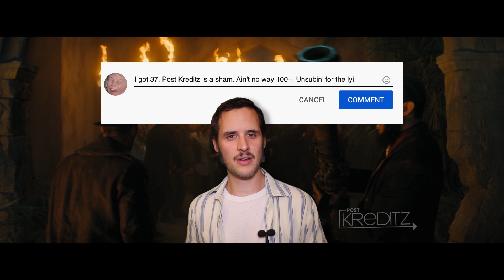Gotta Catch Em All :: Jumanji the Next Level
This is a video game about a gaming video with video games in it. Got it? How many video game references can you spot? I don’t plan on giving away too many hints, but I will tell you these games span decades and platforms. From the old dos days up to modern day games on windows and mac. We have references from nintendo and xbox to the playstation. From arcade to mobile this video is packed with obvious and hidden gaming references. Find all the references {insert impossibru}

This is the ultimate Jumanji try not to laugh challenge (ylyl). Think Jumanji crack (clean). Good laughs without all that dirty stuff. Random, fresh, humor with video memes, special effects, and more. Come watch Post Kreditz.

We got Jack black (Professor Oberon), Dwayne Johnson (Dr Smolder Bravestone), Karen Gillian (Ruby Roundhouse), Kevin Hart (Franklin Finbar), Nora Lum aka Awkafina (Ming Fleetfoot), Nick Jonas (Jefferson) and more in this parody video for Jumanji the next level.

References:
0:00 - Movie: Batman Returns
0:00 - Movie: Inception
0:02 - Movie: Alita Battle Angel
0:02 - Tv Show: The Mandalorian
0:03 - Movie:  Avengers Endgame
0:04 - Movie: The Hunger Games
0:14 - Music: Joakim Karud “Vibe with Me”
7:56 - Movie: Jurassic World Fallen Kingdom

Help the algorithm- Share, comment, & like

This video is not associated with or endorsed by Columbia Pictures. No copyright is claimed in this video and to the extent that material may appear to be infringed, I assert that such alleged infringement is permissible under fair use principles in U.S. copyright laws.